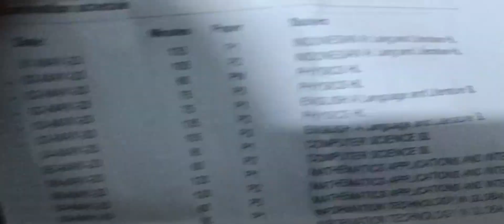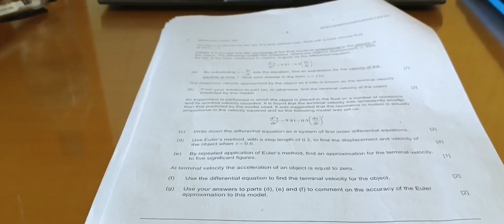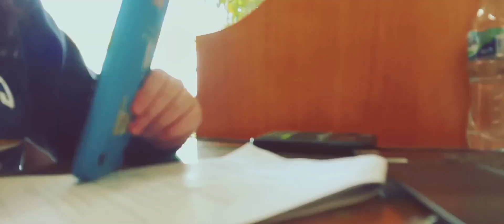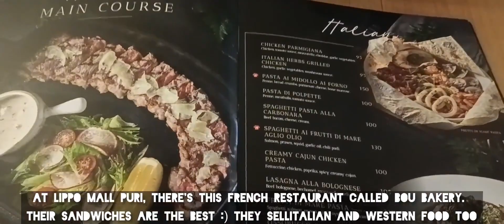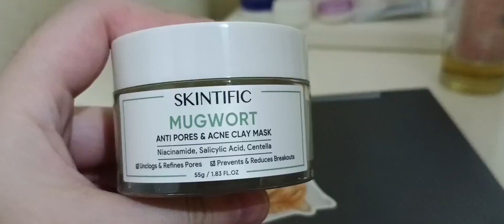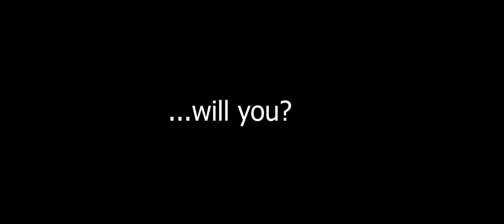high school vlog!🌼 | ATTEMPTING productivity - success or fail?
An ordinary day with an extraordinary lesson...